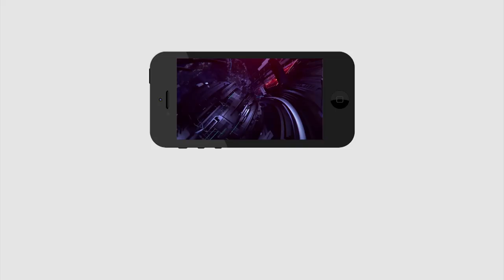Unknown thing came out from barrage gate | బ్యారేజ్ గేట్ లో ఒక వింత వస్తువు అదేమిటో మీరే చూడండి